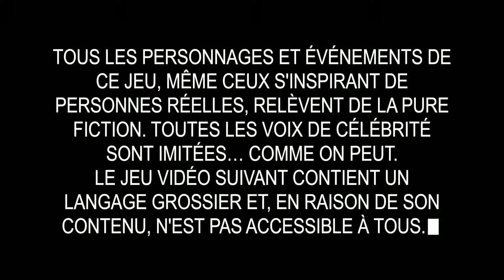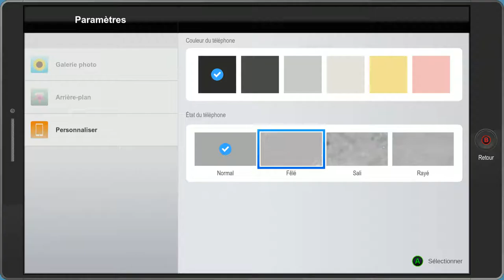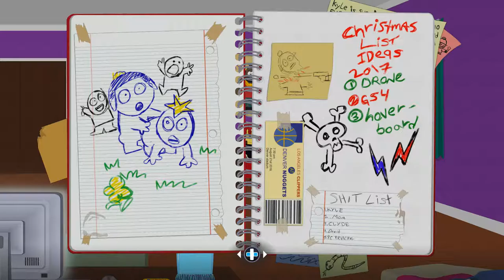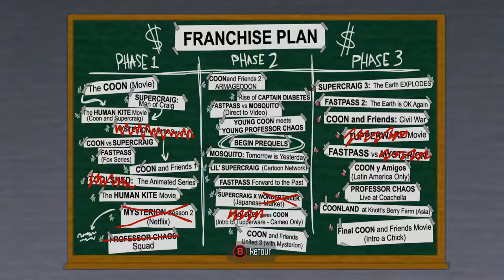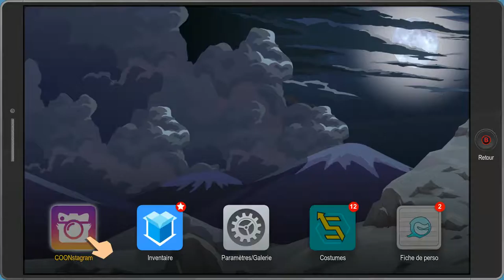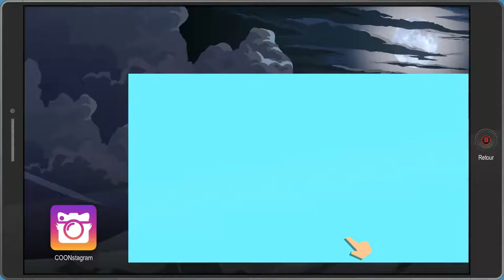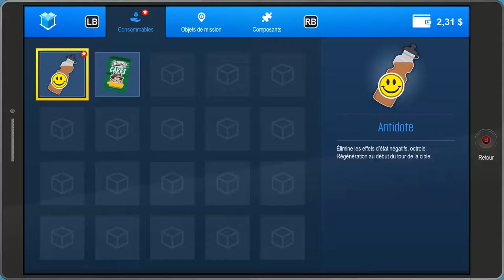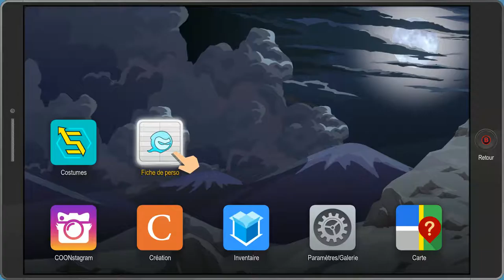Let's Play South Park : L'annale du destin episode 1 - De retour a South Park !